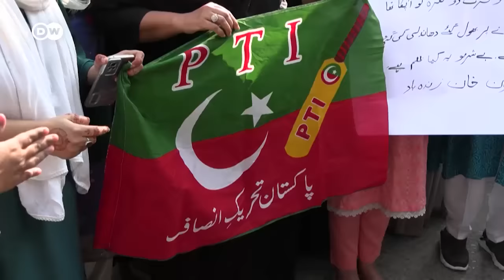Imran Khan's party wants to form government in Pakistan | DW News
In Pakistan, the party of former prime minister Imran Khan has announced plans to try to form a government, following disputed elections. The chairman of Khan's  PTI party said it's started by forming an alliance with a small party. Imran Khan himself is in prison. His party has accused the state of a crackdown against its members and of vote rigging - allegations the state denies. Despite being banned, PTI candidates ran as independents and won the most seats in the election.